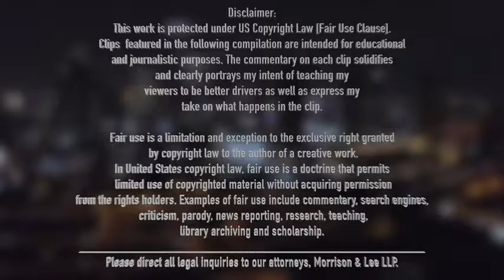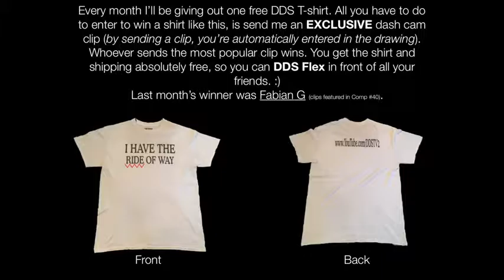🇺🇸 US ONLY US CAR CRASHROAD RAGE COMPILATION #49